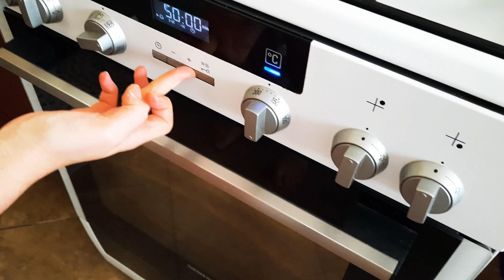Sour cream Cake with Cherry filling // Сметанный тортик с вишневой начинкой. Рецепт внизу под видео.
Рецепт приготовления:

Продукты на тесто:

1. Мука - 250 гр.
2. Масло сливочное (твердое, порубленое на кубики) - 100 гр.
3. 2 яйца.
4. Сахар - 50 гр.
5. Разрыхлитель 1 чайная ложка.
6. 1/4 чайной ложки соли.

Форма для торта- 25 см. в диаметре.

Продукты на начинку:

1. Сметана 320 гр.
2. Крахмал- 25 гр или Пудинг -  80 гр
3. Ягоды - 250-300 гр. (например вишня из банки).
4. Сахар - 80 гр.
5. 2 яйца

Способ приготовления:

Просеить муку в глубоую миску. Положить туда масло кубиками и руками перетереть в крошку.
Добавить другие ингредиенты.
Хорошенько вымесить тесто.
Слепить шар.
Раскатать его в круглый пласт и уложить в форму так, чтобы покрывало и дно, и края.
Руками прилепить тесто к краям.
Положить форму в холодильник на 30 минут.

В глубокой миске взбить венчиком 2 яйца.
Добавить все ингредиенты для начинки, кроме ягод (вишни).
Венчиком же продолжить перемешивать все вместе .(кроме ягод)

Вытащить форму из холодильника.
Положить вниз формы начинку.
Сверху выложить ягоды.

Выпекать 50-60 минут при температуре 160-180 градусов.

Дать остыть и подавать к чаю! ☕🍰

Приятного аппетита! 😀

Наш Сметанный тортик. 🍨